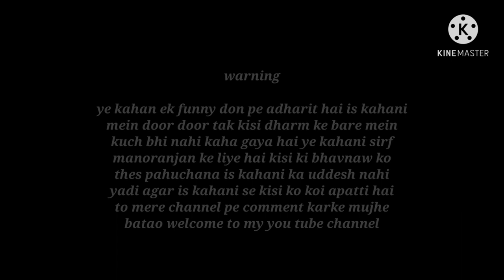Salempur Ka Chota Don Comedy Video Part 1 (2021) || Short Movie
welcome to back my you tube channel
agar aapko ye video Achha laga ho to
kare aur mujhe support kare

my you tube channel